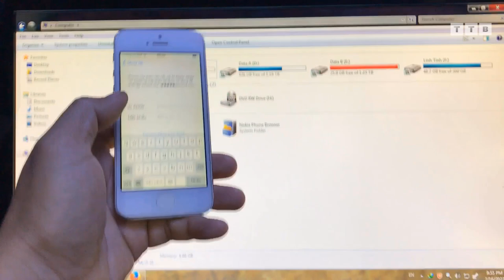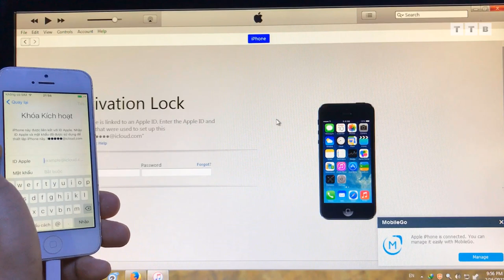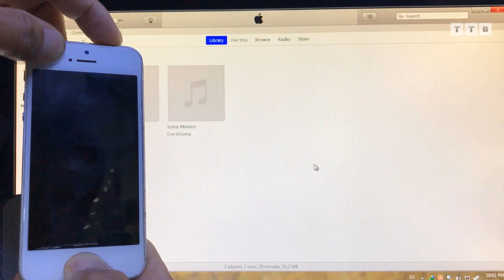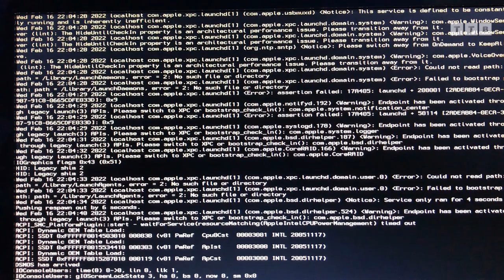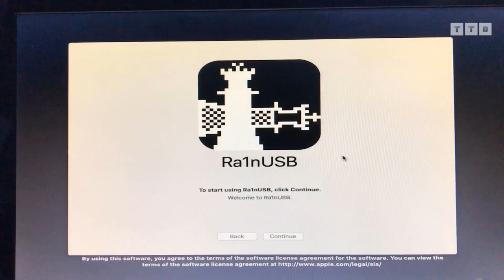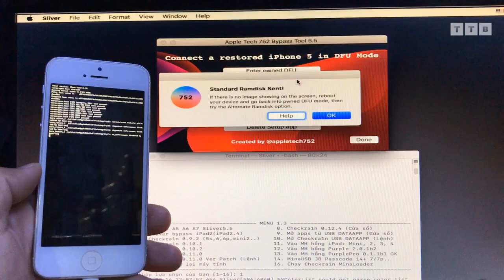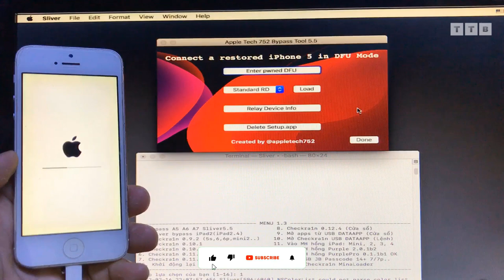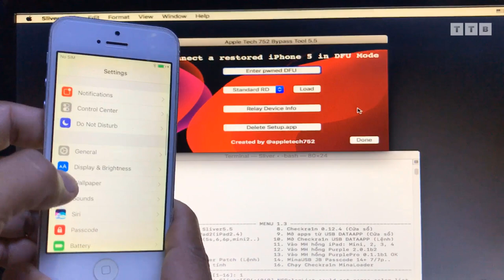Activation Lock | iPhone 5/5c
Cách Bypass Hello iPhone 5/5c trên windows chi tiết